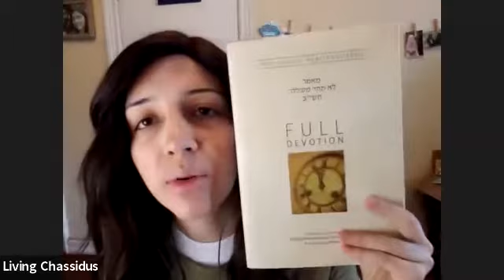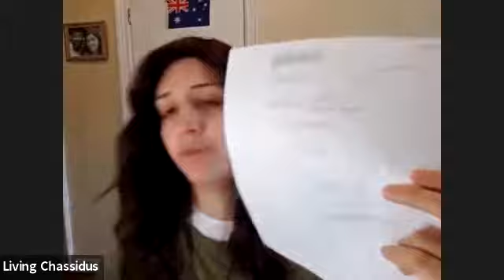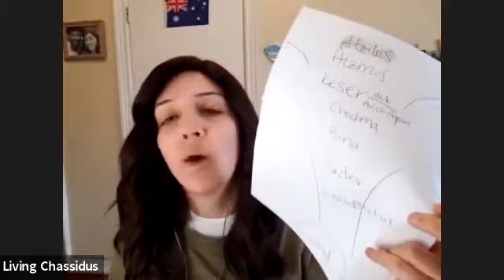Does Today Matter? - Maamer Class #5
We're learning  "Full Devotion" from the Chassidic Heritage Series.
This is a maamer of the Rebbe about how we view our Divine Service.